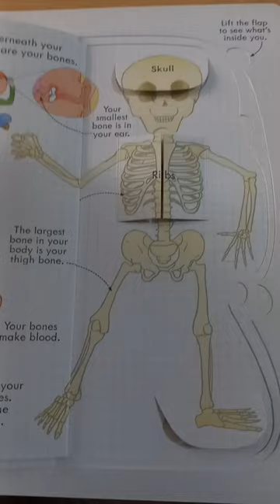Our body skull.